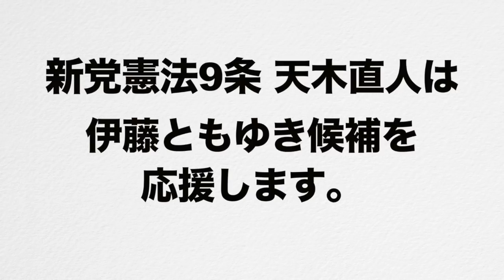立川市議会議員選挙2018 伊藤ともゆきさんへの応援演説／2018年6月16日新党憲法9条 天木直人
私達が日本の政治を変革していく先陣を歩んでいきます！

【天木直人プロフィール】

元外務省職員、作家。
京都大学法学部を中退し外務省入省後、豪州日本国大使館公使、レバノン国特命全権大使などを歴任。
イラク戦争当時、ブッシュ米大統領のイラク攻撃を支持した小泉首相に反対し外務省から罷免。
現在は、高級官僚や小泉政権の腐敗ぶりを暴くなど、自由な立場から言論活動を続ける。
著書に『さらば日米同盟! 』（講談社）、『さらば外務省!』（講談社）等。

【天木直人　著書】
・さらば外務省! ―私は小泉首相と売国官僚を許さない　(講談社)
・マンデラの南アフリカ ―アパルトヘイトに挑んだ外交官の手記　(展望社)
・外交力でアメリカを超える ―外交官がたどり着いた結論　(かもがわ出版)
・九条新党宣言　(展望社)
・怒れ、９条! ―憲法9条こそ最強の安全保障政策だ
・イラク派兵を問う　(岩波書店)
・ウラ読みニッポン ―新聞ではわからないことがわかる本　(講談社)
・さらば小泉純一郎！　(講談社)
・アメリカの不正義 ―レバノンから見たアラブの苦悩　(展望社)
・さらば日米同盟! 平和国家日本を目指す最強の自主防衛政策　(講談社)
・自立する国家へ!　(ベスト新書)
・アマル それは希望 ―七つの愛のアンソロジー (ゆにっとNOVELS)

【新党憲法9条、天木直人の関連メディア】

立川市議会議員選挙 横山緑
立川市議会議員選挙 立候補者
立川市議会議員選挙 結果
立川市議会議員選挙 公明党
立川市議会議員選挙 2014
立川市議会議員選挙 定数
立川市議会議員選挙 2018 自民党
立川市議会議員選挙 久保田
立川市議会議員選挙 2018